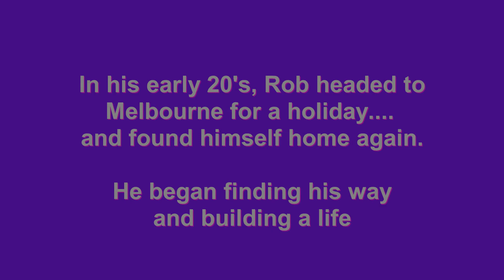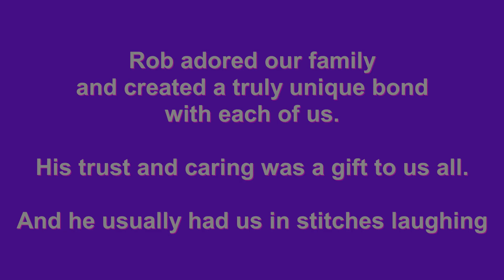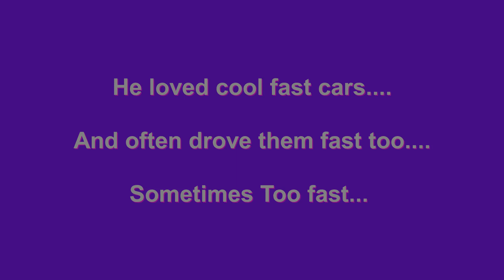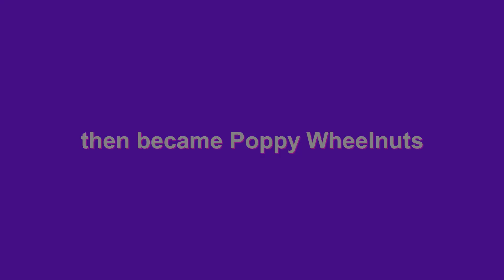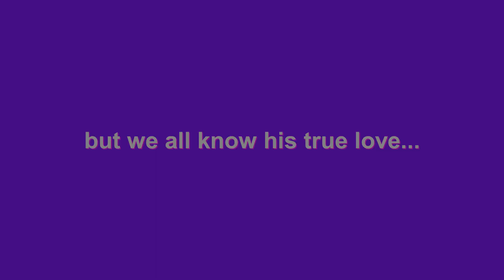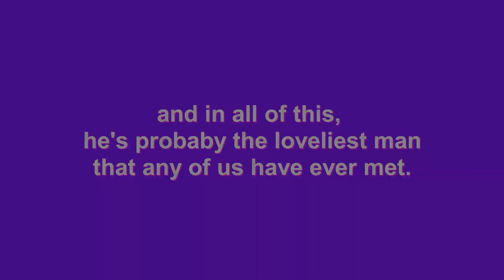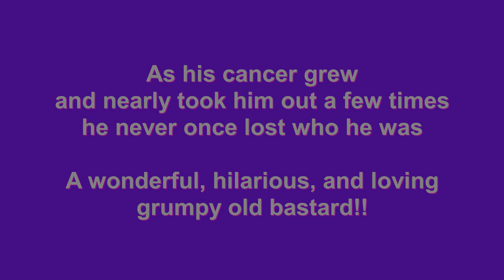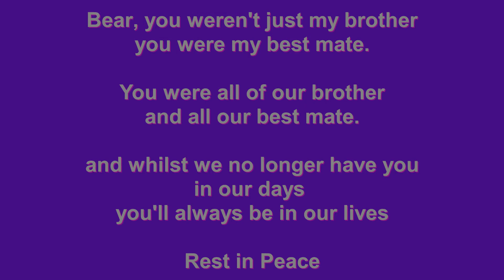Celebrating Robert Heaney - Memorial Slide Show 27 March 2021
How to fit the life of Robert into a short video.

Some smiles, some tears and lots of laughs.

Sounds like our Bear. ;-)